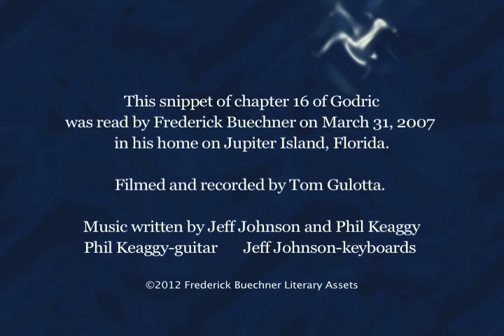Mary's Star (from GODRIC) by Frederick Buechner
This snippet of Chapter of chapter 16 of Godric was read by Frederick Buechner on March 31, 2007 in his home on Jupiter Island, Florida.

Filmed and recorded by Tom Gulotta

Music written by Phil Keaggy and Jeff Johnson

Phil Keaggy - Guitar
Jeff Johnson- Keyboards